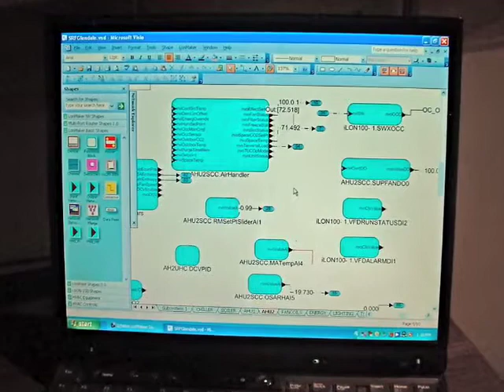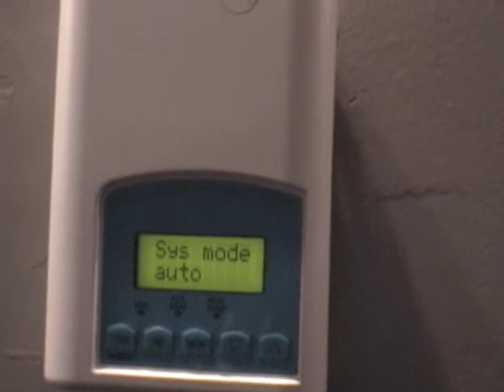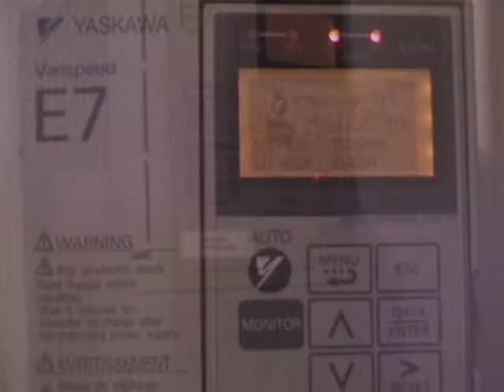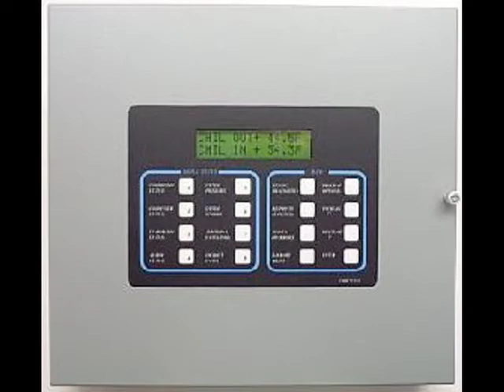Self Realization Fellowship (SRF) Church Building Automation Case Study by EnerLon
Los Angeles, California, Contractor Receives the LonMark International Best Multi-Vendor Project of the Year Award for 2008. EnerLon provided the design and installation of the building automation system at the SRF Temple in Glendale California.